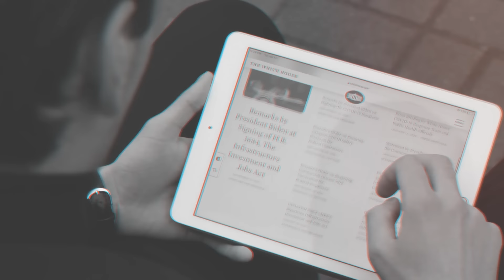Միջին միջանցք, Հյուսիս-Հարավ, «Զանգեզուրի միջանցք». Հայաստանն՝ ընտրության առա՞ջ